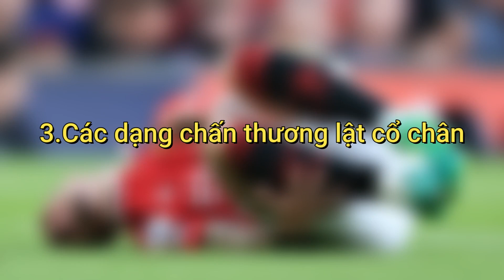Lật sơ mi cổ chân khi chơi bóng đá và cách khắc phục.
Đừng để chấn thương lật cổ chân ảnh hưởng tới việc chơi bóng cũng như đời sống của bạn
SPORT9.VN - Hệ thống phân phối giầy bóng đá chính hãng hàng đầu
Địa chỉ: Số 27 Nguyễn Viết Xuân - Khương Mai - Thanh Xuân - Hà Nội